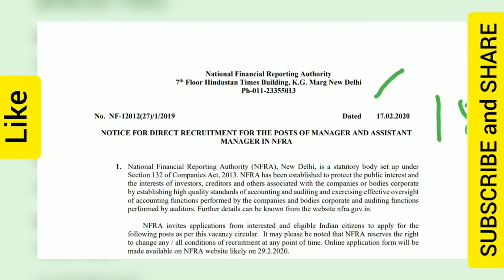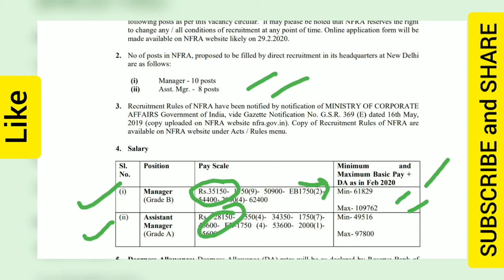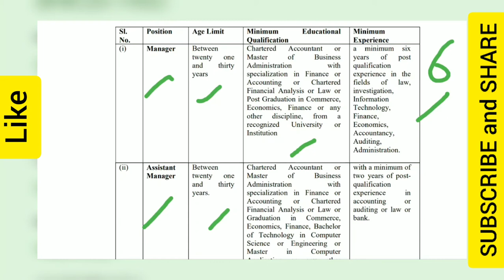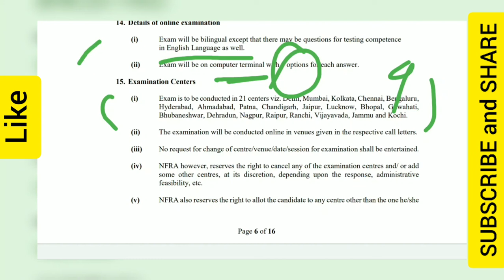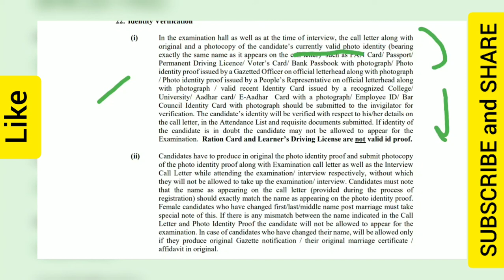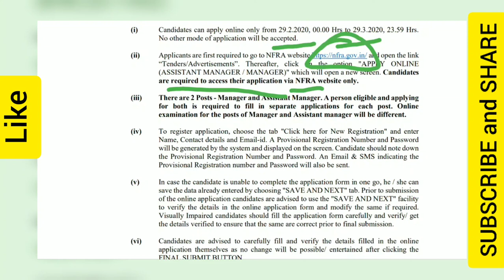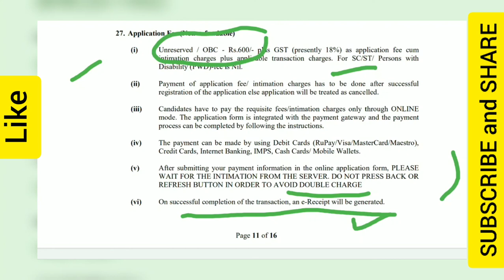National Financial Reporting Authority (NFRA) | Government Job for MBA and CA(chartered accountant)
My Paytm,Phone Pe and Googlepay number👉 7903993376

Or,